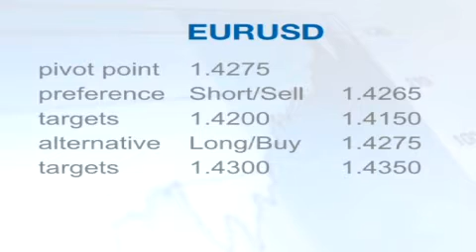Easy Forex Trading Daily Video - April 19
Easy Forex Trading - Euro continues to fall as the euro zone debt crisis deepens